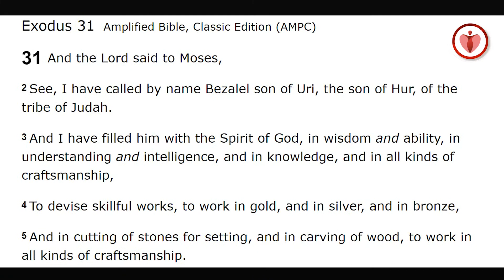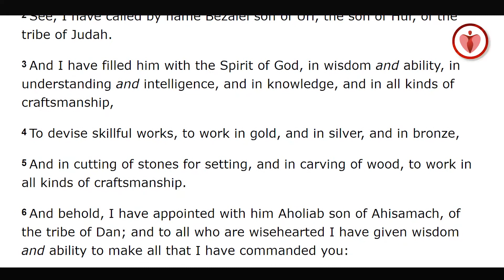A Season Of Destiny Helpers- Just Angie (@Angie Murenga)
The greatest frustration in life is when you don’t have the tools that you need to execute your assignment but you should not be distressed because God has prepared destiny helpers for you. Watch today's video!